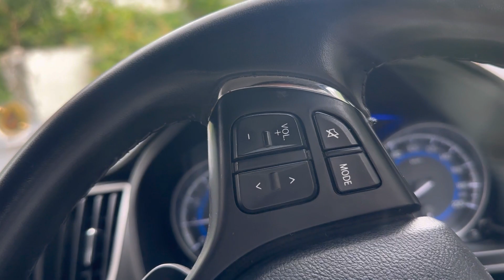Faltu mai itna Nuksaan ho gaya 😓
HEY
So me aa gaya hu nayi video ke sath
Keep smiling